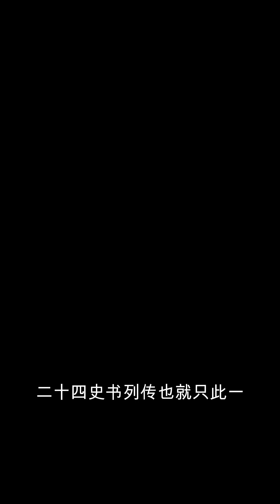镇妖博物馆251-260